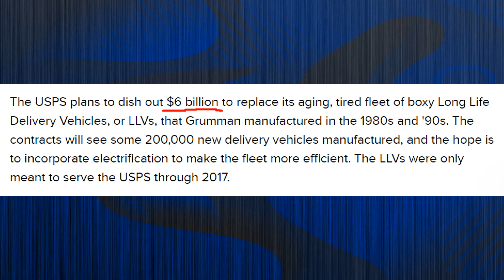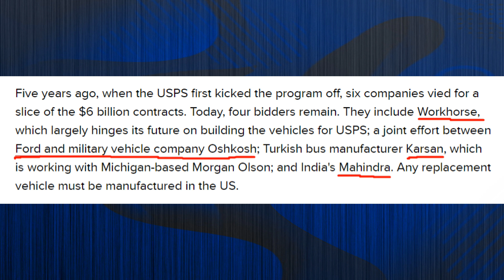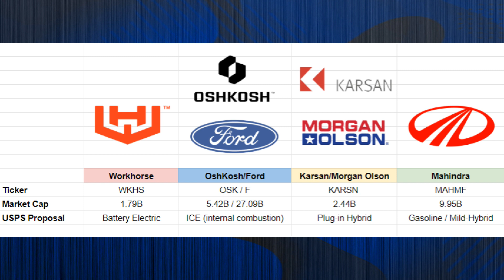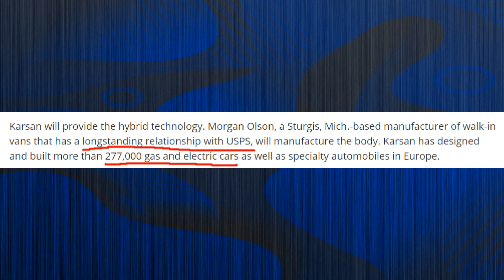WKHS Stock Workhorse - Who Will Win the 6 Billion USPS Contract?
WKHS Stock Workhorse Stock is one of the 4 contenders for the $6 Billion USPS Contract. Will WKHS win the contract? Is WKHS Stock a buy? Is WKHS a good investment? Should I buy WKHS Stock? In this video we compare Workhorse vs the other competitors bidding for the $6 Billion Dollar USPS Contract and determine who is most likely to win. The 4 remaining bidders for this USPS contract is Oshkosh and Ford, Mahindra, Karsan/Morgan Olson, and Workhorse Group. Will WKHS Win the USPS Contract?

Let me know who you think is most likely to win this $6B USPS Contract.

Image in Thumbnail used from friendlystock.com - Check them out!